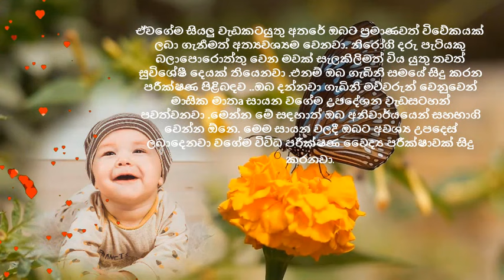කුසතුල වැඩෙන කිරිකැටියාගේ නිරෝගීබව වෙනුවෙන් මේ දේවල් කරන්න - Ammai Babai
කුසතුල වැඩෙන කිරිකැටියාගේ නිරෝගීබව වෙනුවෙන් අම්මට තාත්තට කරන්න පුළුවන් දේවල් ගැන අපි අද මේ වීඩියෝ එකෙන් සාකච්ඡා කරමු - Ammai Babai